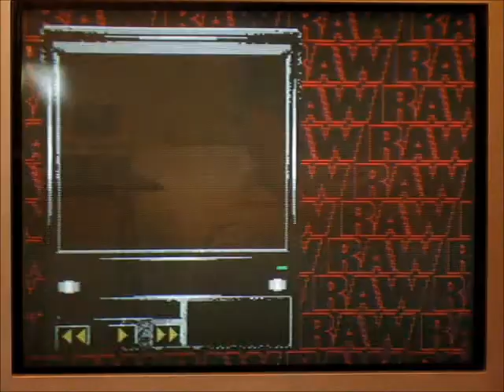WWF Raw Royal Rumble - Owen Hart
It's Royal Rumble time. Kicking things off with the late, great Owen Hart.